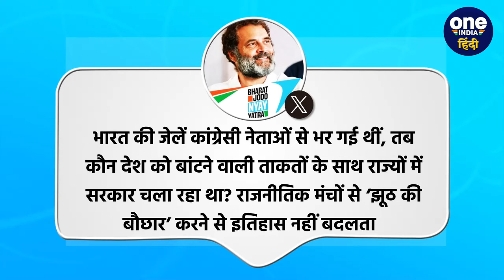Rahul Gandhi का PM Modi पर पलटवार, Muslim League वाले बयान पर बोले ? | Lok Sabha Election | वनइंडिया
Lok Sabha Election 2024: पीएम मोदी (PM Modi) ने कांग्रेस पार्टी के घोषणापत्र (Congress Manifesto) की तुलना मुस्लिम लीग (Muslim League) से क्या की इस पर बवाल मच गया. अब राहुल गांधी (Rahul Gandhi) ने भी इस पूरे मामले पर प्रतिक्रिया दी है. क्या कुछ कहा चलिए जानते हैं.

lok sabha election 2024,rahul gandhi pm modi muslim league speech,rahul gandhi,rahul gandhi on pm modi,pm modi muslim league full speech,congress complain against pm modi,pm modi,narendra modi,muslim league,congress,pm modi muslim league speech,congress moves ec,congress on pm modi,election commission of india,rahul gandhi,mallikarjun kharge,breaking news,latest news,oneindia hindi,oneindia news,वनइंडिया हिंदी,वनइंडिया हिंदी न्यूज

                ~HT.97~PR.89~ED.107~